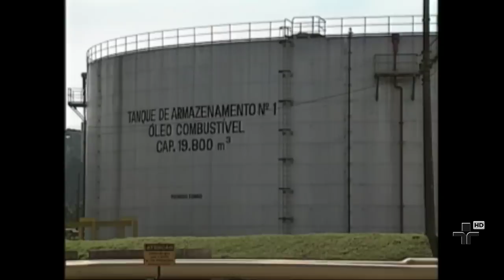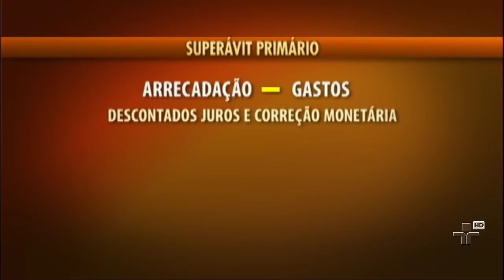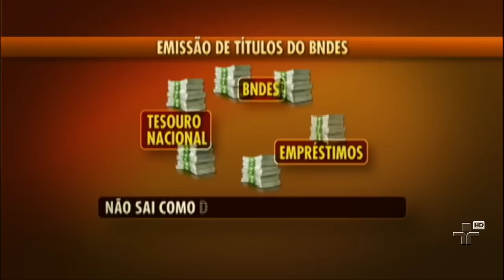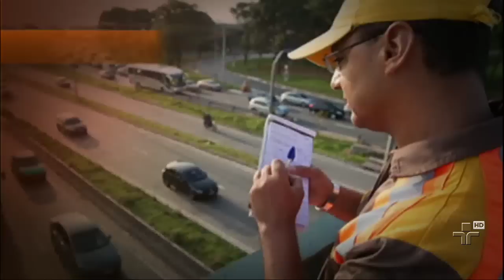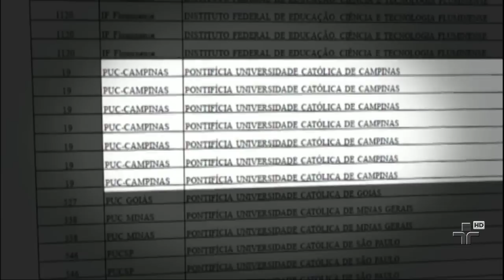JORNAL DA CULTURA 08/01/13 - 2° BLOCO